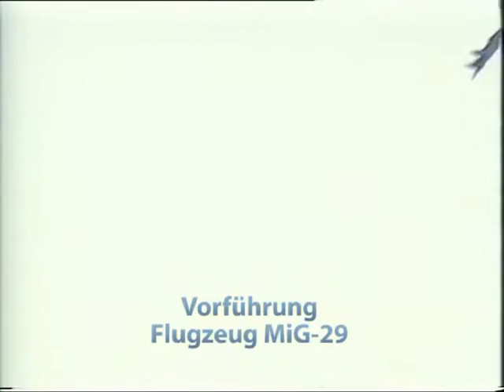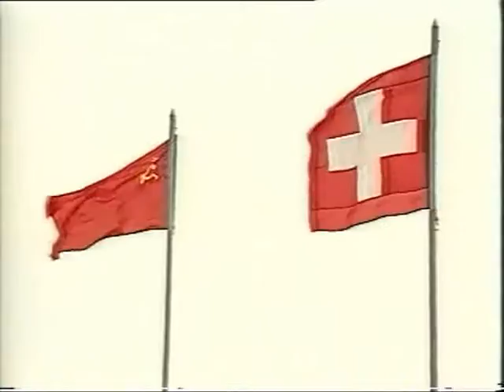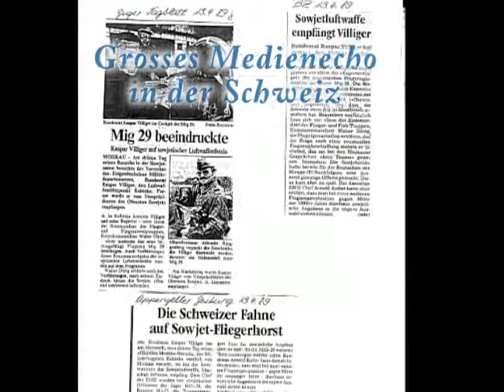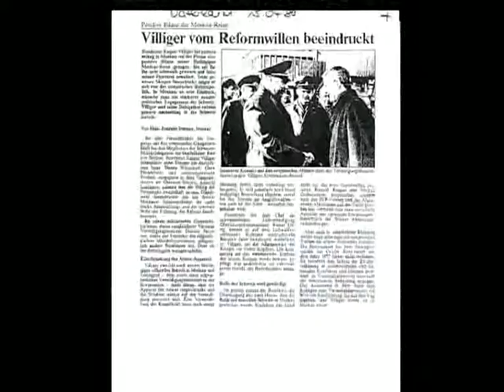1989: Mit Bundesrat Kaspar Villiger in der Sowjetunion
Bundesrat Kaspar Villiger besuchte als Chef des Eidgenössischen Militärdepartements vom 10. bis 14. April 1989 die Sowjetunion. Die Eindrücken und Erlebnisse der Reise sind in diesem Video festgehalten.